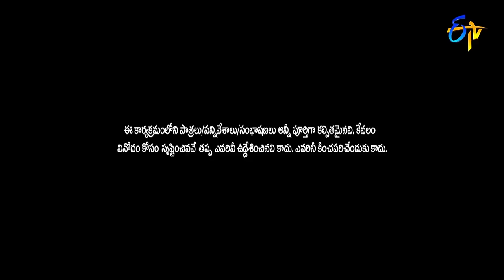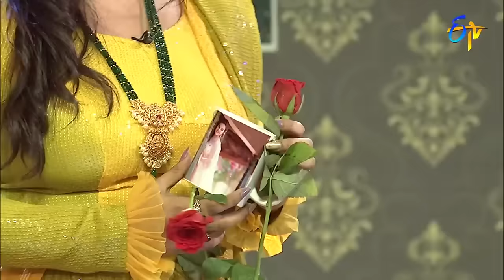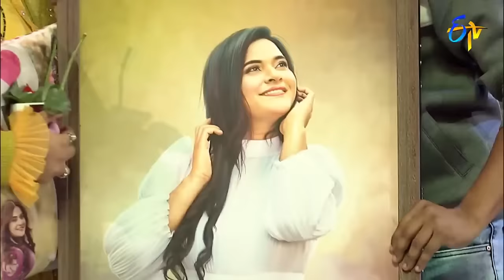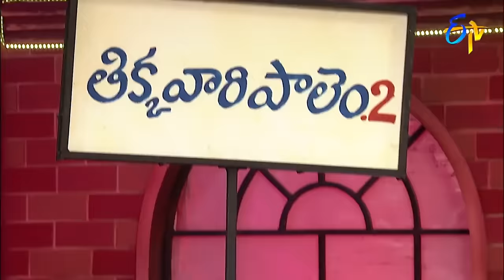Rocking Rakesh Top 5 Skits | Jabardasth | 5th April 2024 | ETV